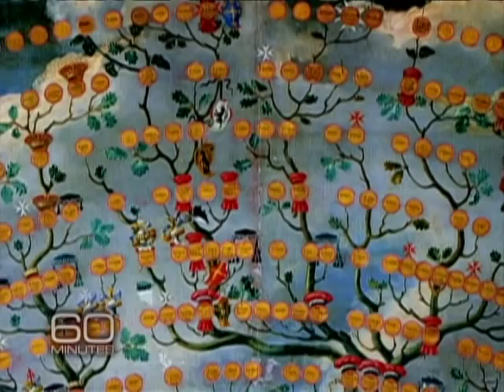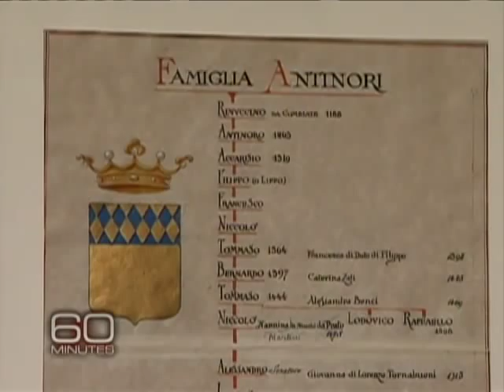Keeping It In The Family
With the oldest family business on Earth, the Antinoris have been in the wine business for 600 years. Morley Safer profiles the family from their vineyards in Tuscany, Italy.